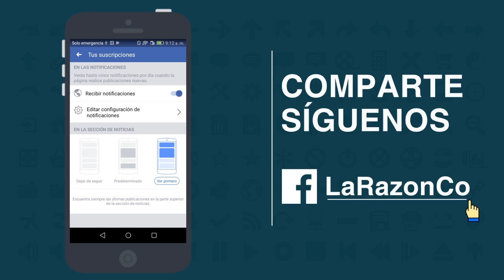Campesinos han erradicado 993 hectáreas de coca